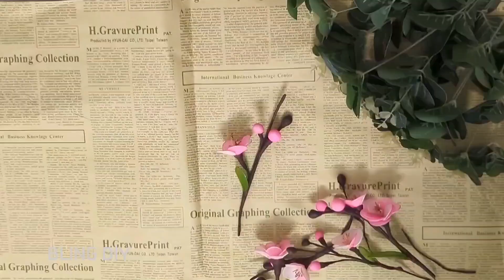Tự làm cây đào Bonsai Tết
Handmade diy pipe cleaner flower